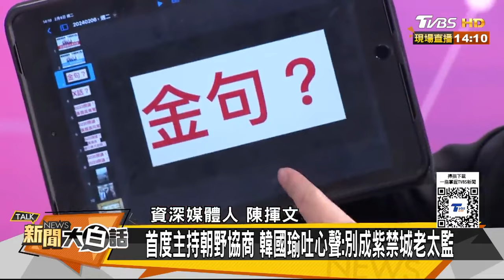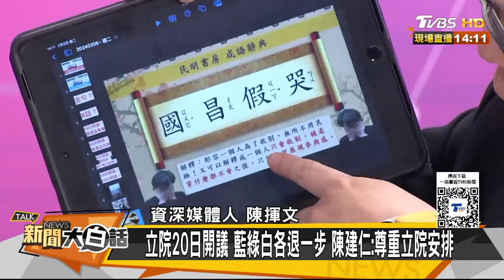網瘋傳韓國瑜立院首戰影片 郭正亮揭韓最佳大補藥是他 新聞大白話 @tvbstalk 20240206